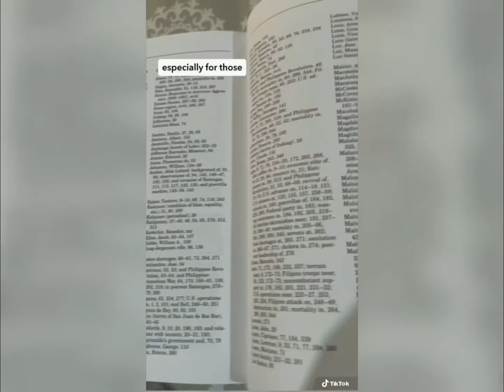Mighty Magulang: “Battle for Batangas”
Title Battle for Batangas: A Philippine Province at War
Author Glenn Anthony May
Publisher Yale University Press, 1991